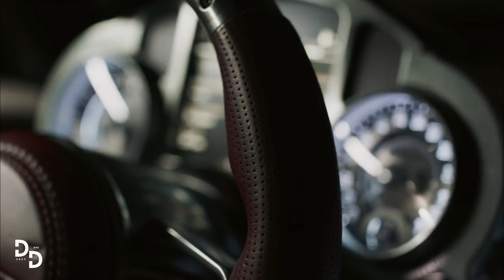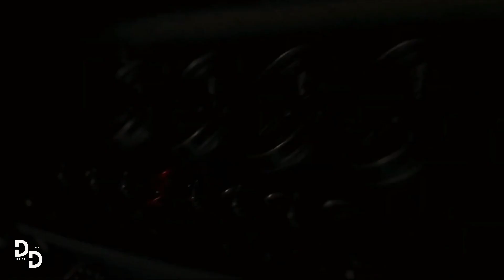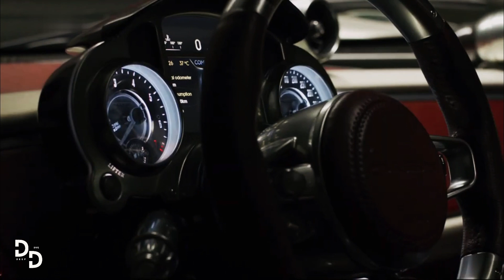Only produced 99 Unit, This Is 'Pagani Utopia' The Monster Of Hypercars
Prepare to enter a realm where dreams become reality, where automotive artistry transcends the boundaries of imagination. In a breathtaking fusion of technology, design, and sheer audacity, Pagani presents the world with the 2023 Pagani Utopia, a hypercar that defies convention and redefines automotive perfection.